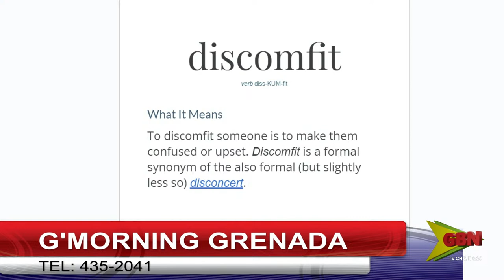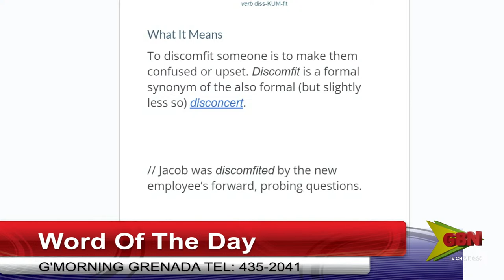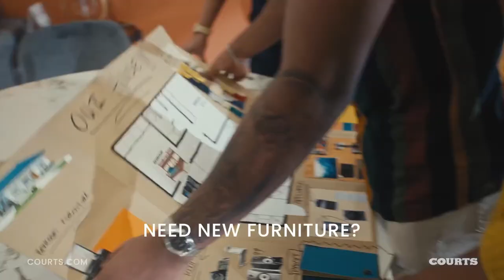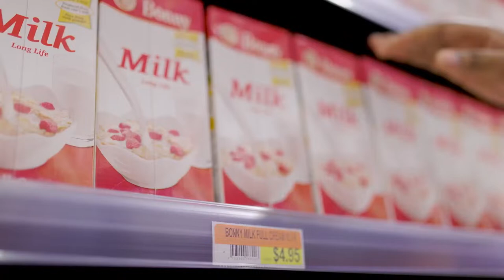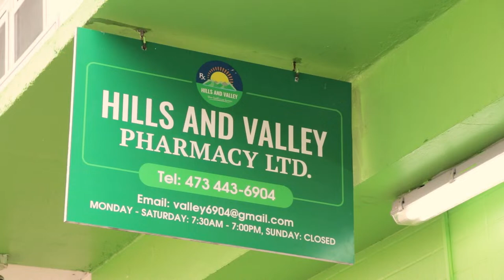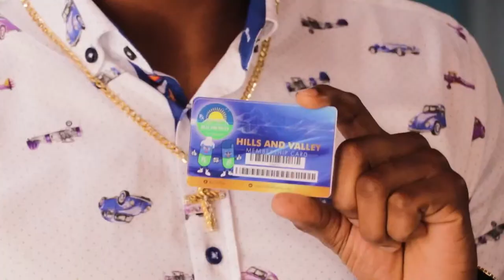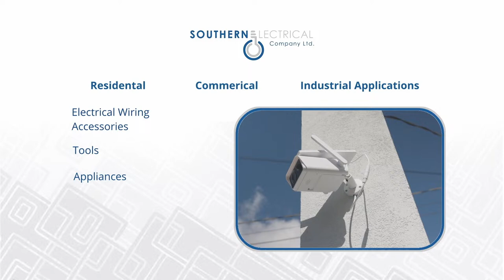G'Morning Grenada 11th April 2024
Host: Gordon "Innocent" Joseph